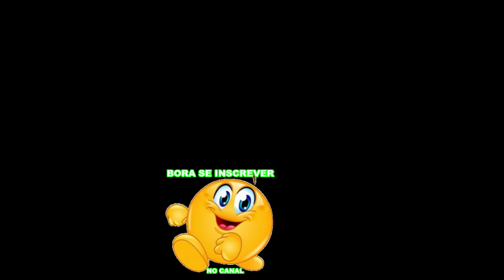EU MOSTRO O VERDADEIRO MILAGRE PARA AS ORQUÍDEAS EM UM TOUR NO ORQUIDÁRIO EXPLICANDO CADA AMBIENTE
Neste vídeo eu faço um tour pelo meu humilde orquidário e mostro como separo as minhas plantas para se ter um grandes resultados no final, e também chamo a atenção de alguns orientadores que só para lacrarem na internet apelam a mentiras sem terem nenhum resultado confirmado do que dizem chamar de magicas e milagres, faço isto em pró de defender as orquídeas e a orquidofilia . Porque, eu sim, amo e muito as orquídeas, ao contrario destes que só querem lacrar na internet pensando só na conta corrente !